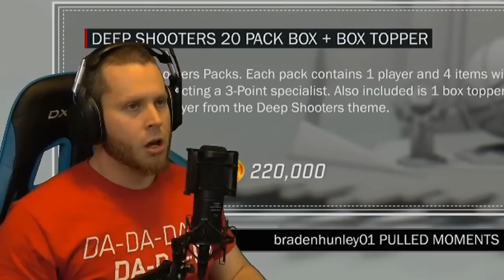KARAOKE WAGER! DEEP SHOOTER PACKS! NBA 2K17!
Deep Shooter packs are now out on myTeam in NBA 2K17. Today Troydan puts everyones ears on the line in the chance that he does not pull a Ruby, he has to sing a pop song of the streams choice.